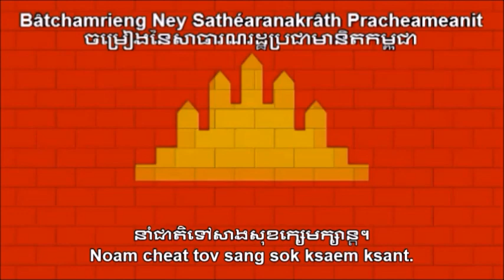Anthems of the Soviet Union and the People's Republic of Kampuchea (Nightcore Medley)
This is a Nightcore medley mix of the national anthems of the former nations of the Soviet Union - "State Anthem of the Soviet Union / Госуда́рственный гимн Советского Союза / Gosudárstvenny gimn Sovetskogo Soyuza)" - and the People's Republic of Kampuchea ["Bâtchamrieng ney Sathéaranakrâth Pracheameanit Kâmpŭchéa / ចម្រៀងនៃសាធារណរដ្ឋប្រជាមានិតកម្ពុជា (Anthem of the People's Republic of Kampuchea)"] that I combined from the previous uploads of individual videos. Before that I edited all the audio on Audacity by speeding up the audio. See each of the individual links at:

As a disclaimer I am still showing respect of each of the two anthems while I wrote down the original Russian and Khmer texts at the bottom so you can sing along with it. I just think this medley remix I made sounds great and liked the way it turned out.

TAGS INCLUDED: National Anthem, Soviet Union (Country), People's Republic of Kampuchea, Nightcore, Medley, Lyrics (Website Category)